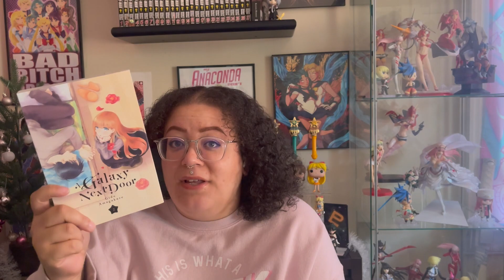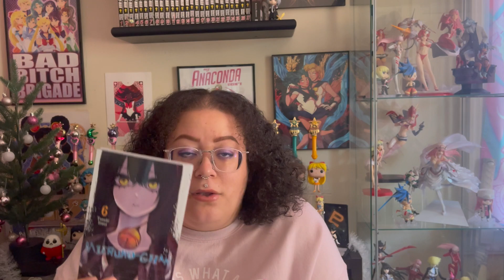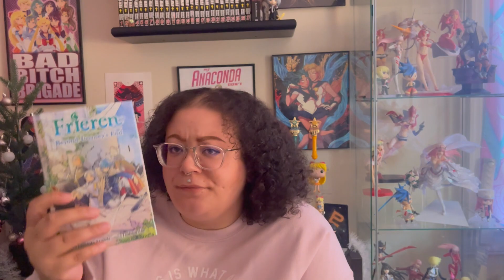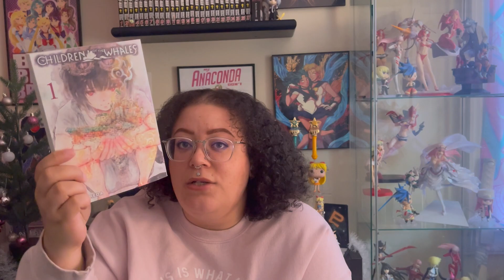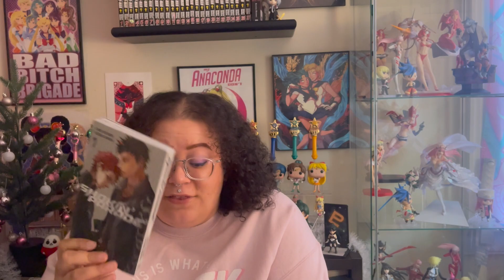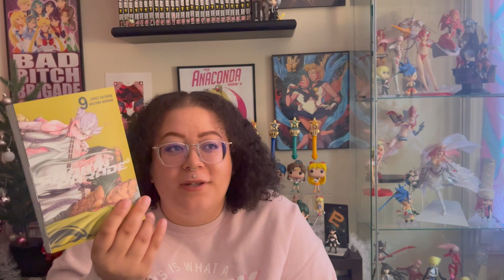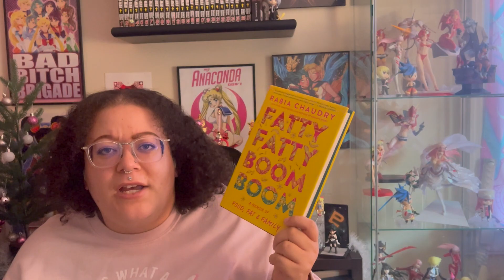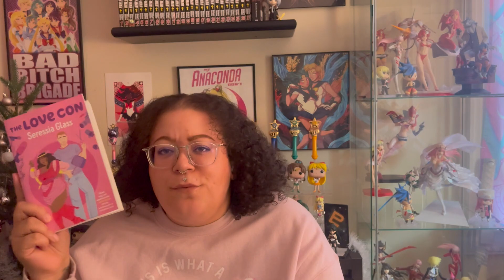Last Book Haul of 2022!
Hey Everyone! ✨

2022 is almost over and so is my book buying! Cheers to the last book haul of the year for me 😊

SOCIALS 📱
Goodreads: @Constance Marie

MUSIC 🎶
♪ Chocolate (Prod. by Lukrembo)